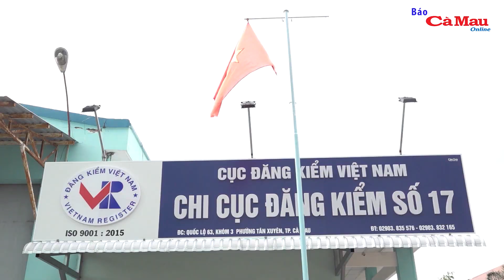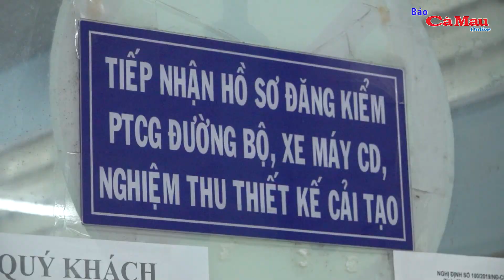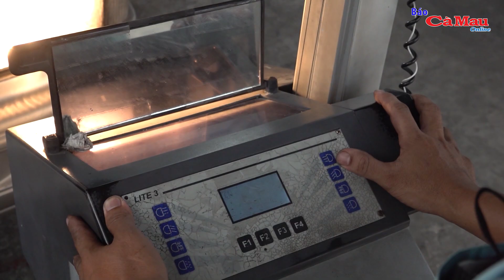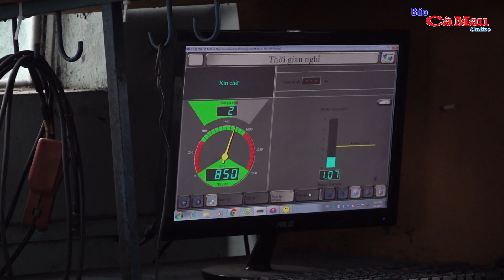Nhu cầu đăng kiểm xe cơ giới đường bộ tăng trở lại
(CMO) Trước thực trạng khó khăn tại một số Trung tâm đăng kiểm xe cơ giới đường bộ trong cả nước thời gian qua, nhất là tại thành phố Hồ Chí Minh và các địa phương lân cận, thời gian gần đây lượng xe đến đăng kiểm tại các Trung tâm đăng kiểm đóng trên địa bàn tỉnh Cà Mau có xu hướng tăng trở lại, trong đó đáng chú ý là có nhiều phương tiện đăng kiểm đến từ tỉnh, thành phố khá xa. Ghi nhận của phóng viên của Báo Cà Mau online tại Chi cục đăng kiểm số 17, Chi cục đăng kiểm Cà Mau.